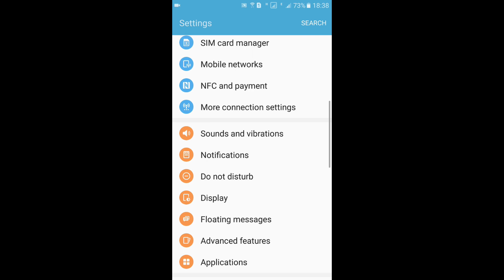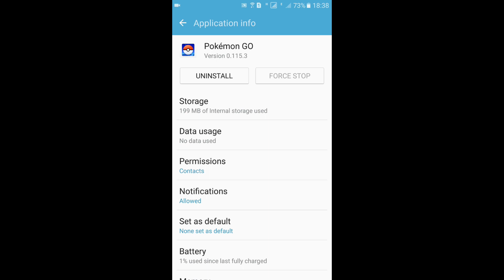HOW TO FIX POKEMON GO CRASHING AT STARTUP AND NOT WORKING ON ANDROID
To fix Pokemon Go crashing at startup, upon loading or just after logging into your account, you may start by checking the availability of RAM memory and disk space on your device...
Another tip is to restart the game and check if that solves or not the problem, else reboot your Android smartphone/tablet...
Watch this tutorial video to try other possible solutions to fix Pokemon Go not working and crash error.